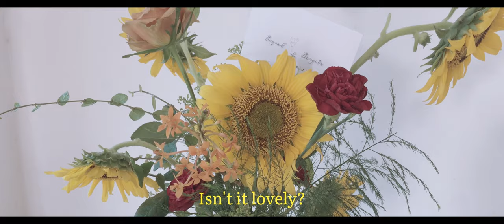Florist Vlog #4|Studio Vlog: Orders, Hand Bouquet, Flower Bag, Vase Arrangement|Beyond by Brigita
Hallo there!
Finally New Video yaaaaaay😆
My daily vlog as florist.

📷 iphone 6s
Editing VN